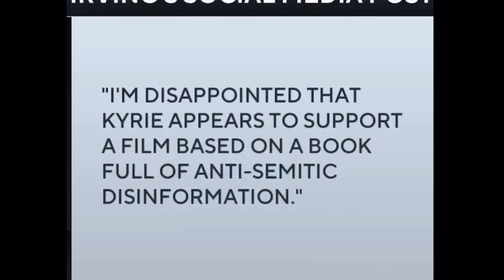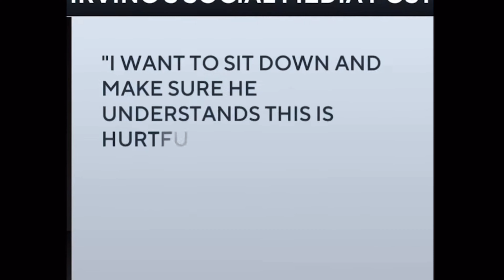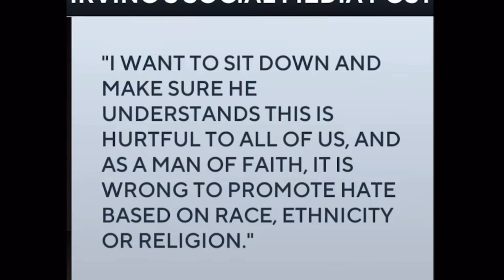Kyrie Irvin Too? Everybody is starting to wake up😳